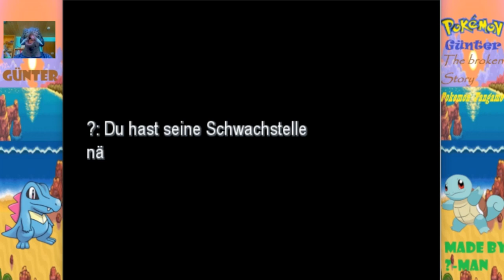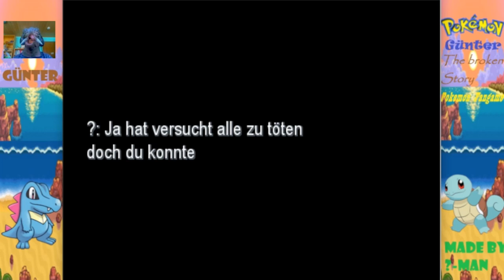Die verglitchten Legenden!: Pokemon Günter: The broken Story #11